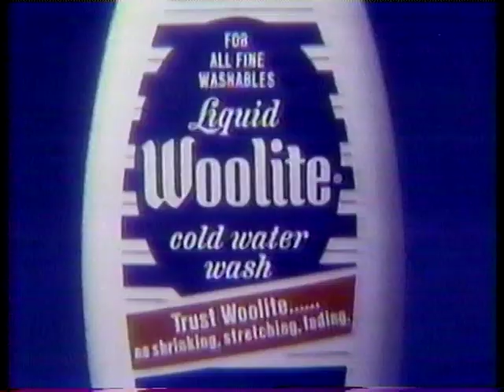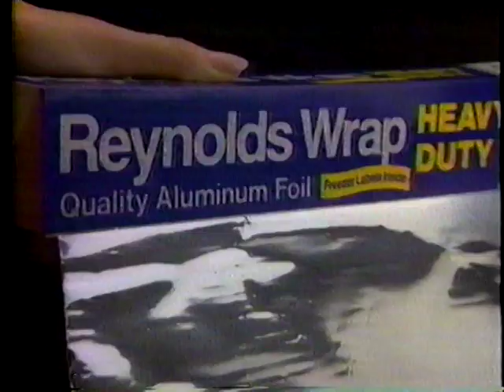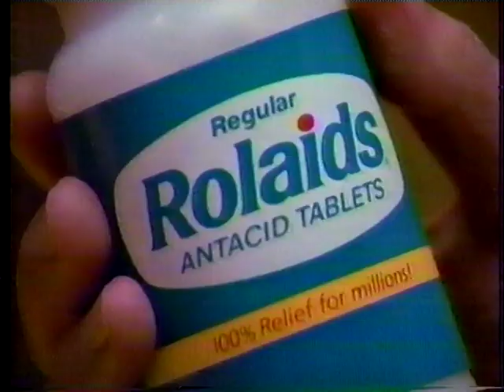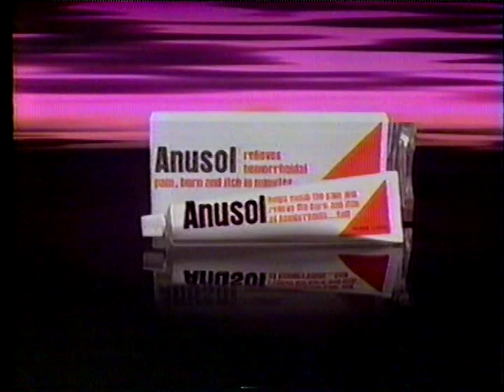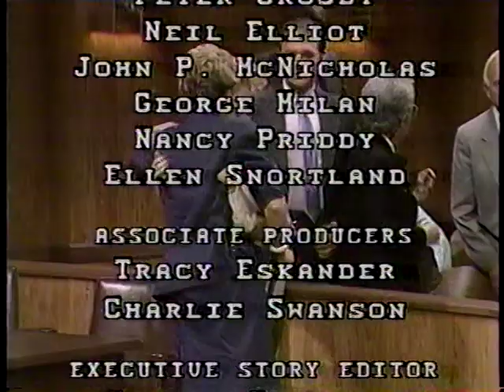Divorce Court - Wheelwright vs Wheelwright (1986)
Divorce Court episode from 1986.  Mark Wheelwright vs Marsha Wheelwright.  Presided over by Judge William B Keene.  Aired on KSTW Seattle Tacoma in 1986.  Original commercials have been left in the video clip.